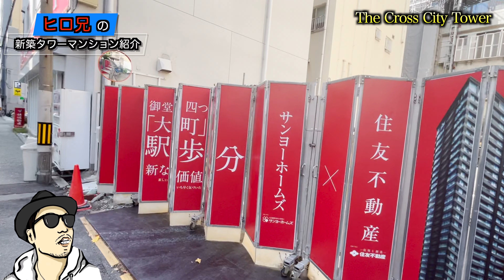【新築タワーマンション】なんば初のシティタワー【ザ・クロスシティタワー】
ヒロ兄が大阪市内を中心としたこれから販売するタワーマンションや建築中のタワーマンションを紹介、今回は御堂筋線沿線駅徒歩2分の好立地に建設中のサンヨーホームズ✖︎住友不動産のJV！ザ・クロスシティタワーです

この動画の他にタワーマンションの賃貸物件を内見し家賃を予想する動画もありますので是非ご覧下さい！

当チャンネルではヒロ兄と岩本さんに不動産を紹介して欲しい方を募集しております、またタワーマンションのオーナー様で物件を売りたい方、買いたい方も募集しています。
（ヒロ兄と岩本さんで貴方の理想なお部屋をお探しします！）

※メールでの問い合わせを開始しました